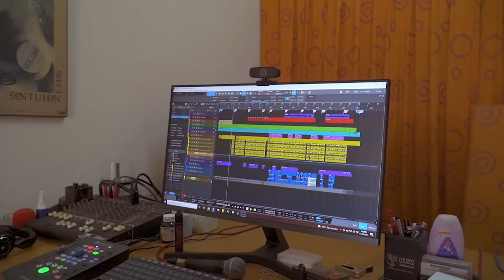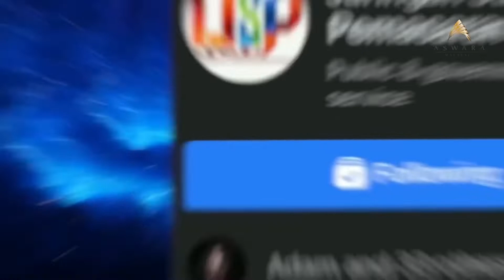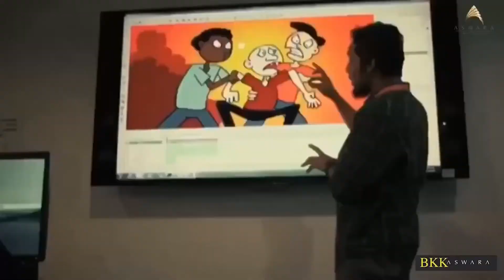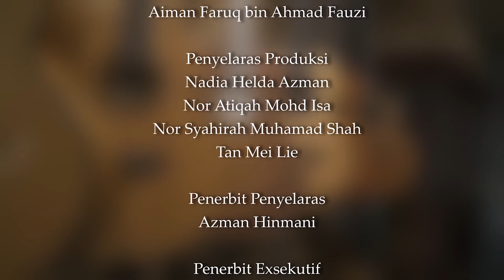WALK THE TALK BERSAMA JEFFRY YONG (LUTHIER)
Program "WALK THE TALK" Episode 1
Successful People In The Music Industry